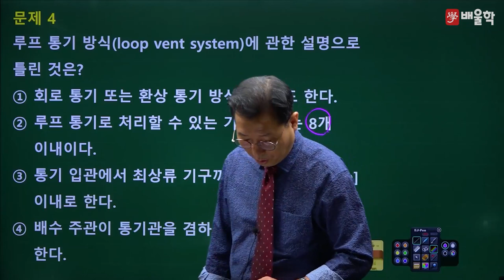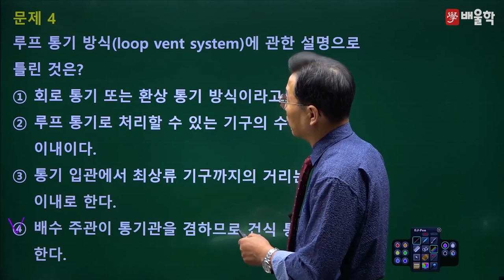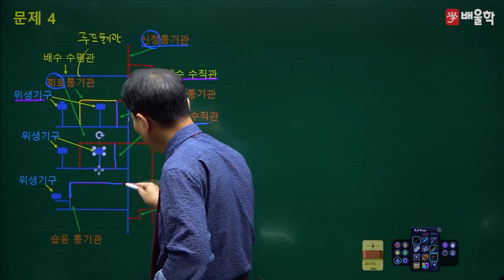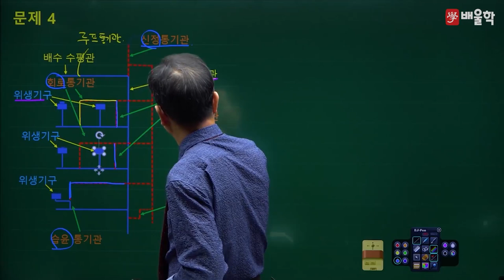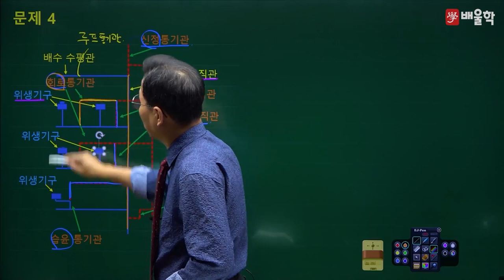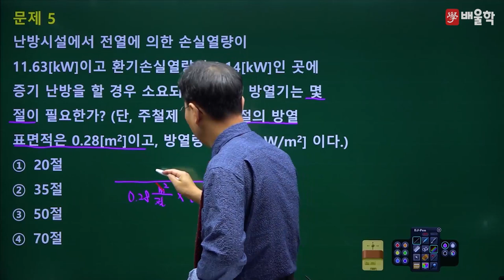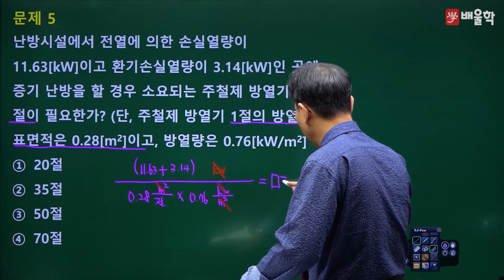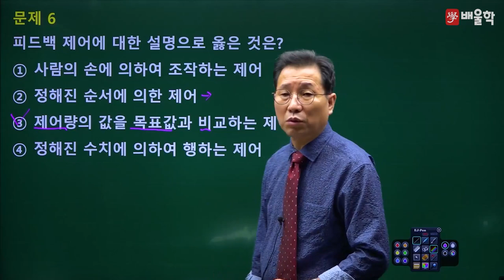[배관기능장 필기] 2017년 62회 필기 기출 풀이 2 - 허판효 교수님